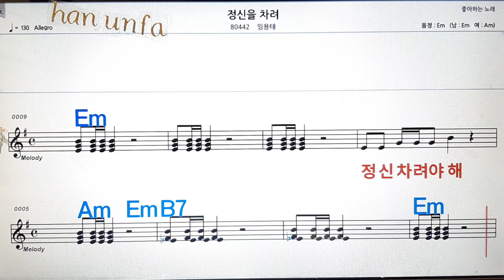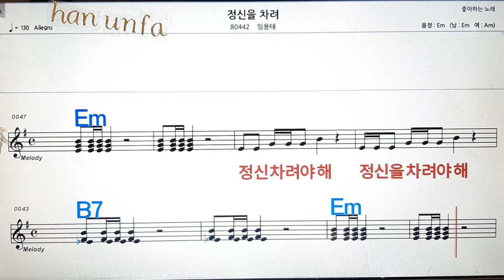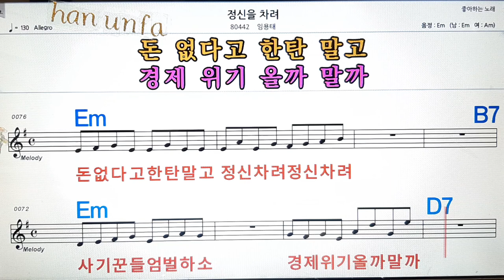정신을 차려/임용태💋노래방, 통기타 , 코드 큰악보, 가라오케, 반주💖Karaoke, Sheet Music, Chord, MR